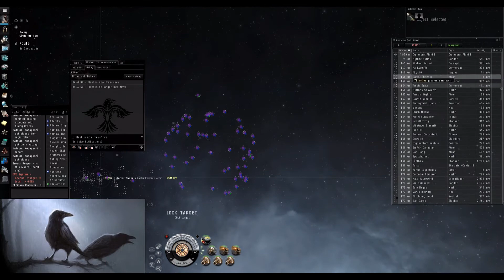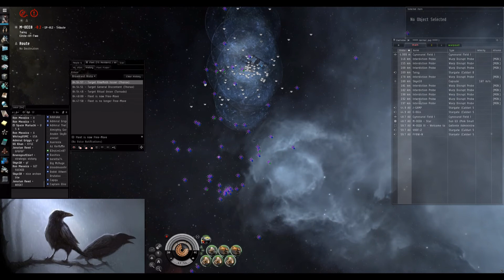Eve Online: BL. vs Destiny's roam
We warp an Archon to the gate to set up an elaborate ruse for Destiny and his fleet jumping Slippery Petes 150km off and free firing. In my time visiting Costa Rica I forgot what the long range ammo was so I didn't hit shit l0l. Also a new editing program this video sucks I'm so sorry.